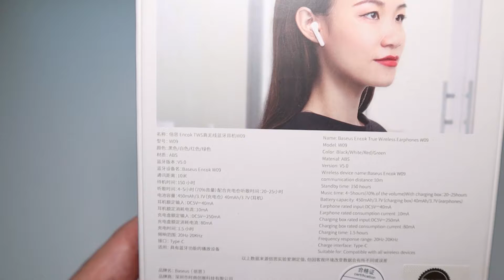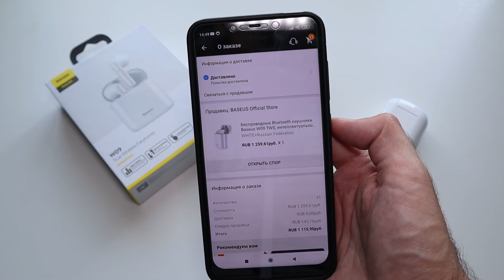Обзор Baseus W09 TWS : хорошие микрофоны, крепкая посадка, но какой звук...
Интересные беспроводные наушники эти Baseus W09 - вроде как и с закосом под Apple AirPods, а вроде и нет. Хорошую и недорогую TWS-гарнитуру вообще купить нелегко, а у этих Bluetooth-наушников есть хорошая заявка на успех. Проверим в обзоре от Простых технологий!

✓Быстрая доставка Baseus W09 с российского склада, аж в четырех цветах 😃